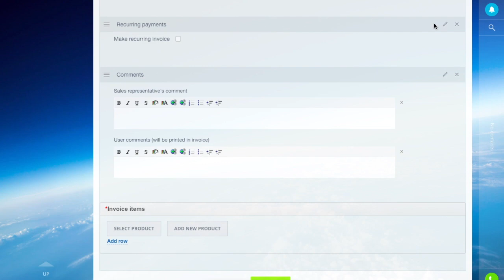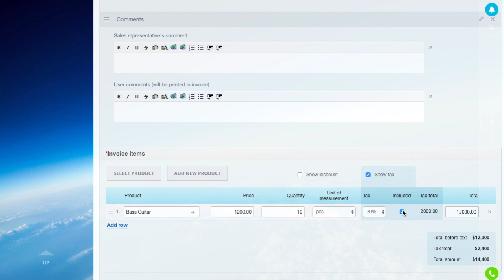Free CRM - item-dependent tax (VAT) in Bitrix24 CRM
You can use two types of taxes in Bitrix24 CRM:
- Item-dependent tax (VAT) - this tax is specified and applied to each item individually.
- Location-dependent tax  - this tax is applied to the total order amount. The tax rate depends on the customer location.